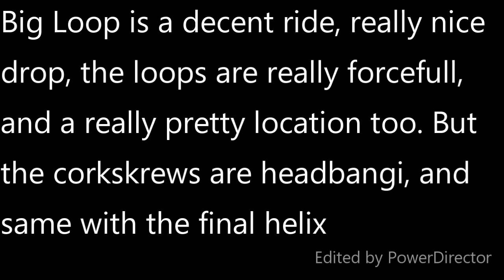Big Loop Heide Park Morgan Retrack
What if Big Loop got shined up by Morgan, just like Steel Phantom did? I think it could look like this